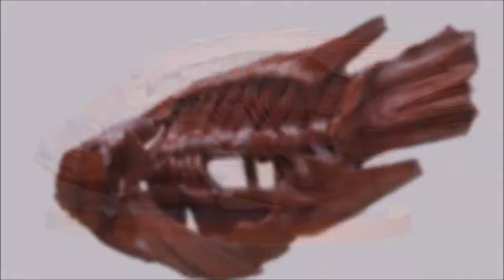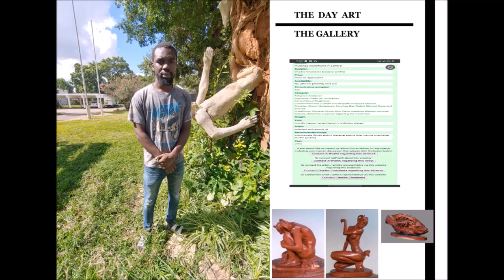Zambian Art : Building A New World Sculpture